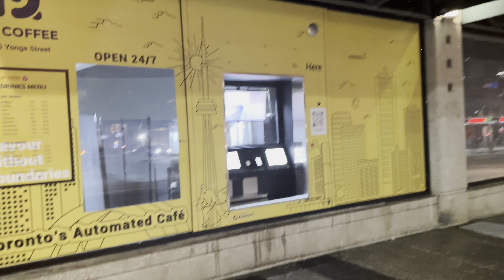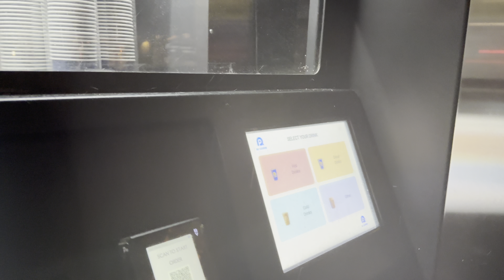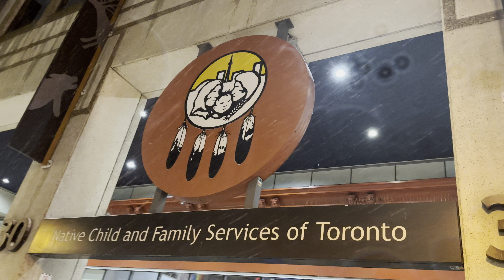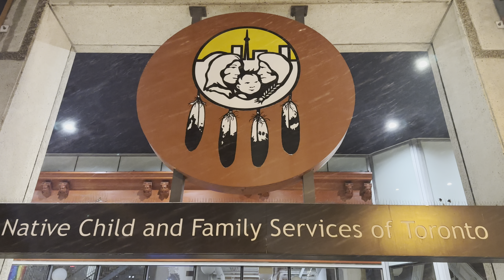Toronto 2024 Snow Storm Walking Tour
Welcome to Toronto.